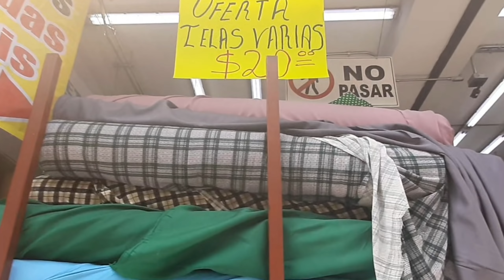MARAVILLA DE TELAS PARA CONFECCIONAR ROPA, SÁBANAS, COLCHAS, CORTINAS, MANTELES Y MÁS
Hola qué tal amigos y amigas en este día estaremos en el centro histórico viendo un pequeño tianguis que se puso en la plancha del zócalo y también estaremos viendo telas de todo tipo para la elaboración de ropa, sábanas, colchas, cortinas, manteles, almohadas y más. Acompáñame, Saludos
COMPARTE DEJA TU ME GUSTA👍👍👍👍👍